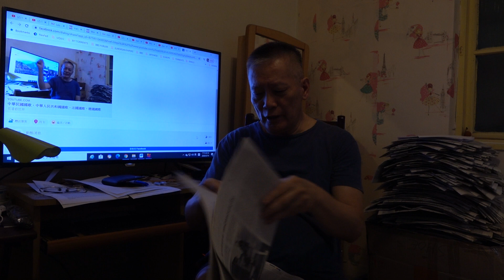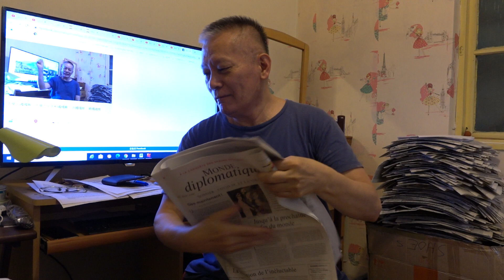德國和以色列的奇妙關係